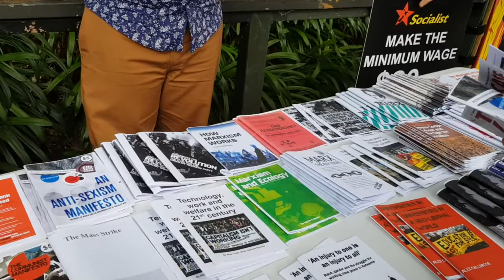The Migrants Picnic, Love Aotearoa Hate Racism